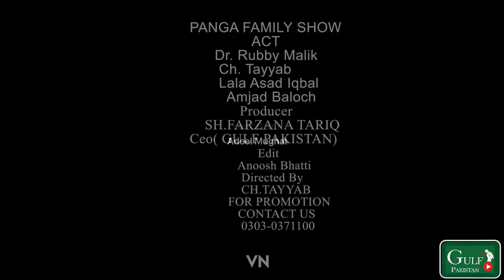PANGA FAMILY KAY DEKHO PANGY !!!! ISS HAMAM MAIN SARY NUNGAY II GULF PAKISTAN COMEDY PROGRAM PART 02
Program: GULF PAK COMEDY SPECIAL
Program Host: DR RUBY
Program Director:  MUHAMMAD SAJID ALI SAJID
DOP: TAYYAB
Edit/POST: ANOOSH BHATTI
Produce By: Gulf Pakistan Media Network
Present By: Gulf Pakistan Media Network